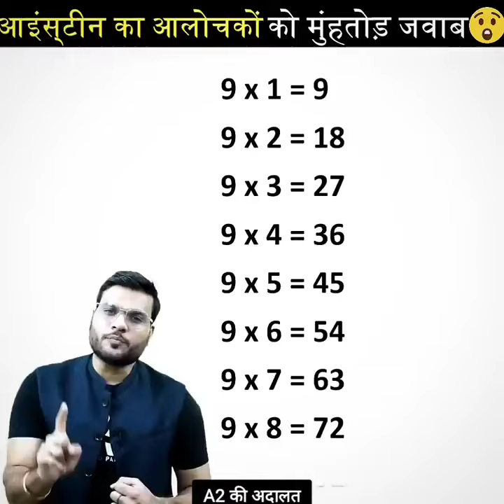👉जब भी कोई😱आपकी बेज्जती करे तो🤬ये जवाब देना वरना। Arvind arora